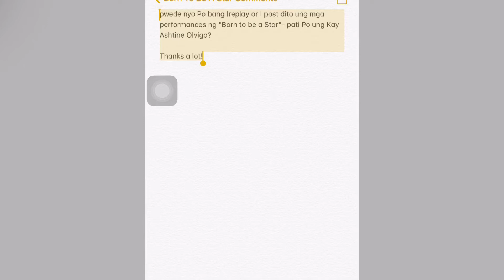57. Born To Be A Star Comments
1080p.MOV
Born To Be A Star Comments